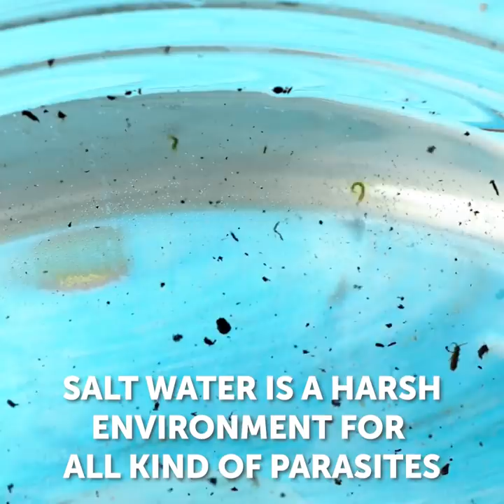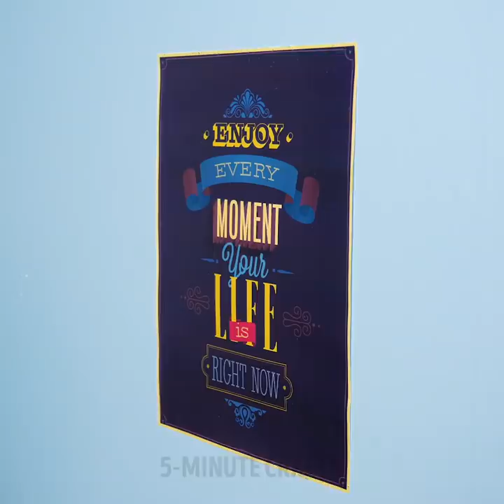21 CLEVER HACKS TO CLEAN LIKE A PRO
BRILLIANT CLEANING IDEAS TO MAKE YOUR HOME SPARKLE

Instead of rinsing your veggies with water, place them in a bowl filled with salt or baking soda. All the germs and particles will be removed instantly.
You can make a natural disinfectant spray using lemons, rubbing alcohol, and baking soda.
To make a DIY toilet cleaner mix some washing up liquid with baking soda and citric acid. Then, transfer it in some ice-trays, let them freeze and then put it in the toilet bowl.
Mix some washing up liquid with vinegar to clean your bathroom.
If you have buildup in your bathroom mirror, remove it with some olive oil. Then use a regular window cleaner to make it shine.
To clean a mirror/silver bin, apply some toothpaste on it. Rub it and then remove it with a cloth.
To remove burned food from your cooking pan, add some salt rub it with a slice of potato.

Timestamps:
0:07 – Hygiene tricks for your veggies
1:08 – DIY disinfectant
2:16 – DIY surface cleaner
3:59 – DIY bathtub cleaner
5:47 – How to unclog a sink
7:17 – How to clean your makeup tools
8:58 – How to remove double-sided tape from the wall
11:58 – Genius sweeping hack
13:05 – How to clean your microwave